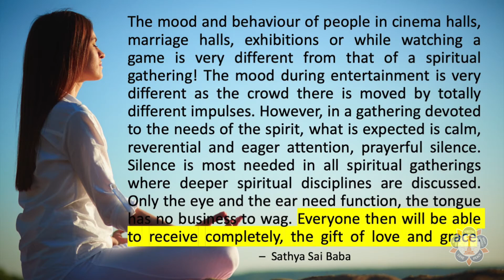Gems 007 - Importance of Silence In Spiritual Gatherings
The mood and behaviour of people in cinema halls, marriage halls, exhibitions or while watching a game is very different from that of a spiritual gathering! The mood during entertainment is very different as the crowd there is moved by totally different impulses. However, in a gathering devoted to the needs of the spirit, what is expected is calm, reverential and eager attention, prayerful silence. Silence is most needed in all spiritual gatherings where deeper spiritual disciplines are discussed. Only the eye and the ear need function, the tongue has no business to wag. Everyone then will be able to receive completely, the gift of love and grace.                                    –  Sathya Sai Baba